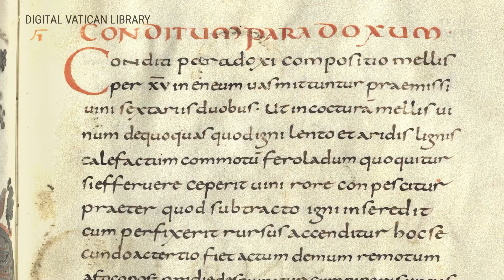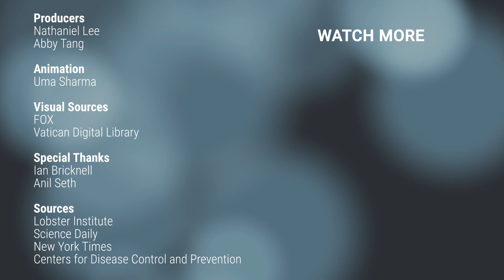Why Do We Boil Lobsters Alive?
Whenever you enter a restaurant, you're putting your health in someone else's hands. Thousands of people get sick from food poisoning each year. But thankfully chefs can take steps to minimize the risk. One of those ways? Boiling lobsters alive. Turns out, those unusual tanks of live lobsters in restaurants isn't just there so you can have a plate of fresh lobster.

Following is a transcript of the video:

If you walked into a kitchen and saw a pig cooked alive on the stove, you’d probably be horrified and lose your appetite. Yet, this is how millions of lobsters meet their fate in American kitchens each year. Some people even relish choosing which lobster’s time is up at restaurants or markets across the country. But is a lobster really any different from other animals we eat? Why do we boil lobsters alive? And why do places even sell live lobsters? Turns out, this seemingly barbaric way of cooking lobsters could actually save your life.

Humans were boiling lobsters alive thousands of years ago. The first recorded case came from recipes attributed to the famous Roman Cook Caelius Apicius in the first century. American chefs later adopted the process by 1880, when they discovered that the dish looks and tastes better when the animal is boiled alive. It wasn’t until later that we realized this also reduces the risk of severe food poisoning. That’s all because of these little guys. They’re a type of Vibrio bacteria. And they thrive on the decaying flesh of lobsters and other shellfish. If a lobster dies, you only have a few hours before these bacteria show up to the party. And once they’re in, it’s nearly impossible to get rid of them. Even cooking the lobster meat won’t kill all of the bacteria. So it’s safer to just keep the animal alive right up until you serve it.

If Vibrio bacteria end up in your system, it’s not pretty. You can experience abdominal cramping, nausea, vomiting, fever, chills, and sometimes even death. Luckily, there’s a pretty good way to tell if that meat has gone bad. Just smell it. You can easily smell the ammonia that is released when the body starts to decompose.

So boiling lobsters alive save us from a world of pain, but what about the lobsters? For starters, lobsters don't scream when you boil them. In fact, they lack lungs and don’t even have the proper biological equipment to form a scream. What you hear is air and steam escaping from the shells of their simmering suppers. In any case - we don't do this to chickens or pigs because it’s pretty obvious that they can feel pain. For lobsters, it’s less clear if their primitive nervous systems and brains even know what pain is. When a lobster thrashes around in the pot does that mean it’s in agony? Or is it simply a reflex response to the boiling water, but not a conscious action? No one really knows, so more research is needed.

Regardless, some say this uncertainty is exactly why we should think twice.

Anil Seth: With lobsters, we just don't know if they can feel pain. There’s a thing in ethics that we call the Precautionary Principle, when not knowing we should err on the side of caution. If there is the potential for something to have the ability to suffer, we should treat that possibility very seriously. So boiling lobsters, not a very good idea.

New Zealand and Switzerland certainly agree. They’ve gone so far as to make it illegal to boil lobsters alive. Should America follow suit?